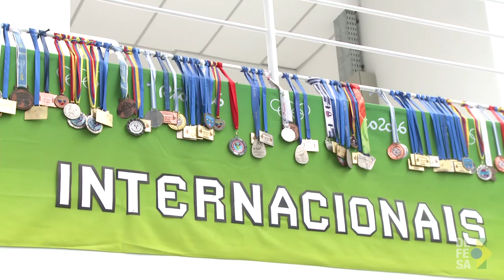TV Defesa: Série Desporto Militar: CEFAN oferece estrutura de ponta para atletas de Alto Rendimento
Brasília, 28/08/2017 - Às margens da Avenida Brasil, no Rio de Janeiro, a Marinha utiliza a estrutura esportiva do Centro de Educação Física Almirante Adalberto Nunes (CEFAN) para treinar seus atletas de Alto Rendimento. O local, que teve suas instalações modernizadas para os Jogos Olímpicos Rio 2016, conta com uma estrutura de ponta.